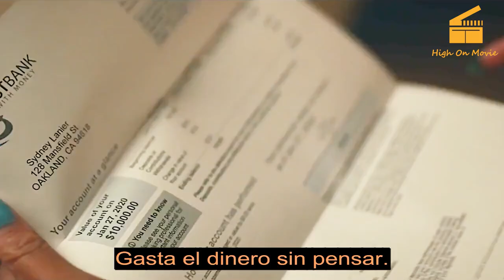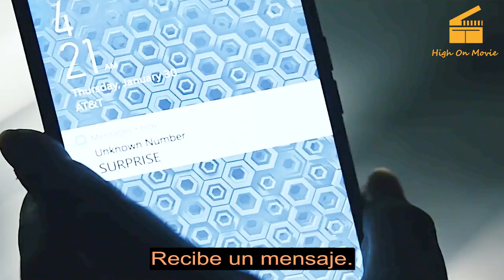RESUMEN: ¿Qué harías primero si pudieras volverte invisible? - Película en 8 minutos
"🎬 Película En 8 Minutos" canal se especializa en presentar y sintetizar películas en 8 minutos.

¡Gracias!

Puede encontrarnos por estas palabras clave:

RESUMEN,
película,
LA PELICULA,
PELICULA,
netflix,
enchula tu mente!,
helmanos,
le cabezoni,
Resumen de la película,
Accion,
Aventura,
Ciencia ficcion,
buda,
peliculas chinas,
cazador de demonios,
la mejor película,
peliculas para ver en cuarentena,
Resumenes,
Madrastra,
hermanastra,
esposa infiel,
infiel,
adulterio,
adulterio loco,